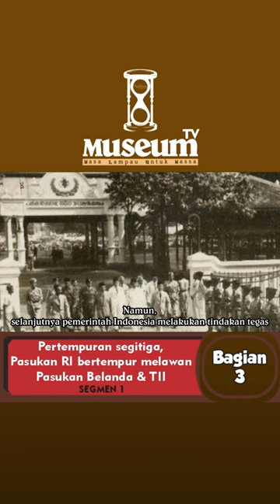1948 kartosuwiryo, sanusi pertawijaya, toha arsad (DI/TII) dibentuk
1948 kartosuwiryo, sanusi pertawijaya, toha arsad (DI/TII) dibentuk dan RI melakukan tindakan tegas karena mereka melakukan peracunan, perampasan dan penjebakan

Kartosuwiryo yang memproklamirkan dirinya sebagai Presiden sekaligus Imam Negara Islam Indonesia, hampir melengserkan Ir. Soekarno dari posisi jabatannya sebagai Presiden pertama Indonesia. Sehingga dengan diadakannya konferensi 'Alim - 'Ulama menghasilkan keputusan bahwa Soekarno ditetapkan sebagai Pemimpin yang sah  dalam keadaan darurat (هَوَ وَليُّ الْاَمْرِ الَضَّرُرِ باِلشَّوْكَةِ).
Namun selesai konferensi tersebut Partai Islam (PERSI) belum puas, lalu Menteri Agama saat itu dengan tegas akan menyelenggarakan kembali konferensi itu.
Di konferensi ke-2 itu melahirkan 4 butir kesepakatan bersejarah.

Sedulur sekalian jangan lupa sering-sering mampir diakun sosial yang lain yaaa...!